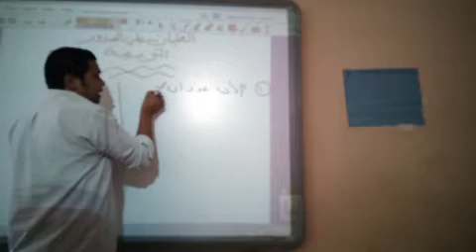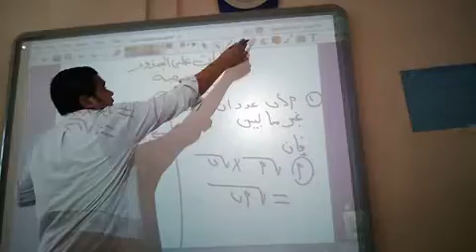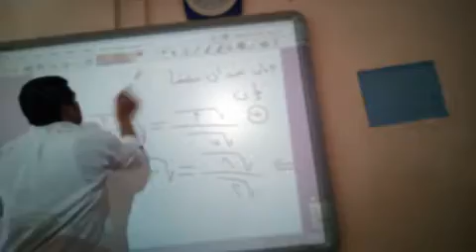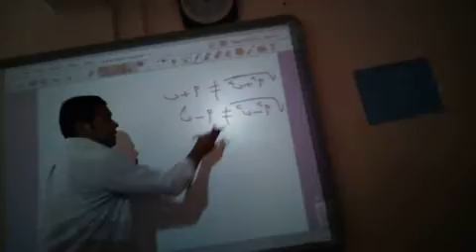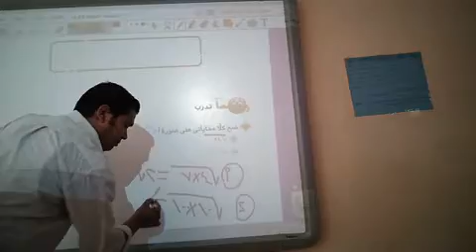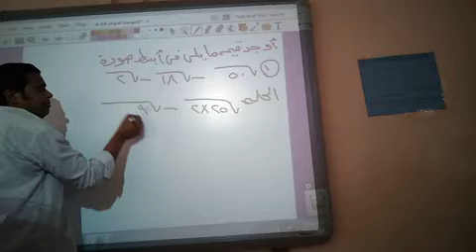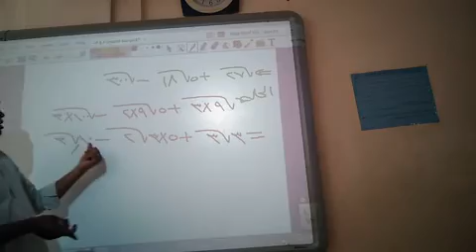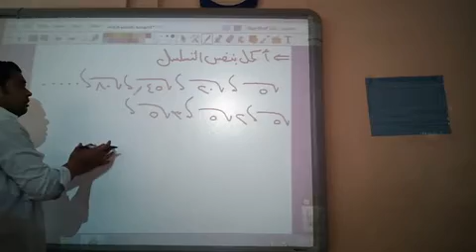الصف الثانى الاعدادى (العمليات على الجذور التربيعية)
يمكنكم التواصل معنا عبر صفحتنا على الفيس بوك  :-
shorturl.at/axC23